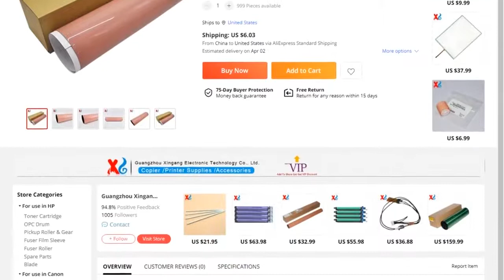A50U765000 Original Fuser Belt For Konica Minolta Bizhub PRESS C1060 C1070 C2060 C2070 C3070 1060L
Cheap Fuser Film Sleeves, Buy Quality Computer &amp; Office Directly from China Suppliers:A50U765000 Original Fuser Belt For Konica Minolta Bizhub PRESS C1060 C1070 C2060 C2070 C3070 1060L Fuser Film Sleeve A50U757700